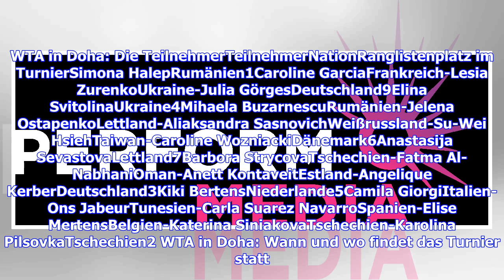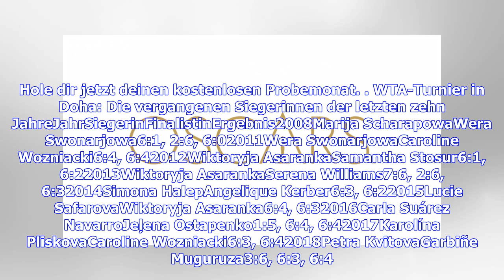WTA-Turnier in Doha: TV, Livestream und Teilnehmer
Am heutigen Montag, den 11. Februar, startet das WTA-Turnier im katarischen Doha. Alles was ihr über das Damen-Tennisturnier wissen müsst und wo ihr es im TV und Livestream verfolgen könnt, erfahrt ihr hier. Das WTA-Turnier in Doha, welches 2009 und 2010 nicht stattfand, wurde 2011 wieder in den Turnierkalender aufgenommen. 2012 wurde es zu einem Turnier der Kategorie Premier 5 aufgewertet, ehe es seit 2015 in jedem Jahr die Kategorie mit dem Turnier in Dubai tauscht. Das mit 916.131 Dollar doti...